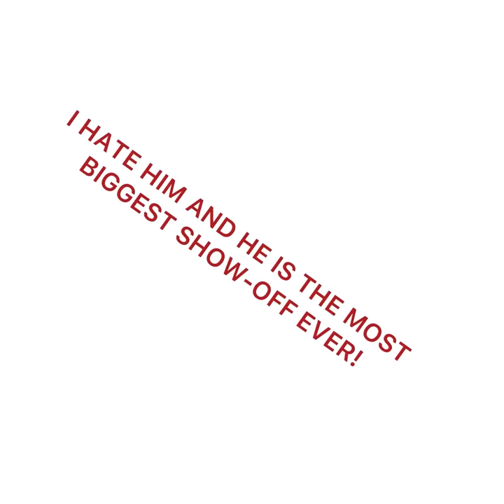Send Hate To ‘Ryan Franklin or WannaBeJoeWeller58.’ NOW!!! please...